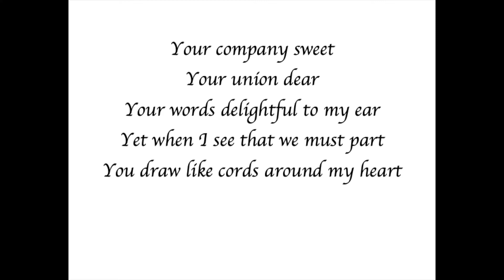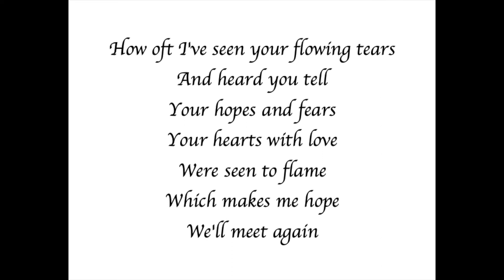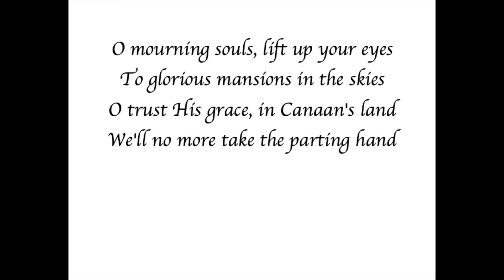Daniel P. Smith Jr - "Parting Hand"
Daniel P. Smith Jr - "Parting Hand." Words and Tune: Jeremiah Ingalls. From the 2022 release "Folk Hymns of Early America Vol. 2.” (c) 2022 Daniel Pierce Smith.

Artist: Daniel P. Smith Jr
Album: Folk Hymns of Early America Vol. 2